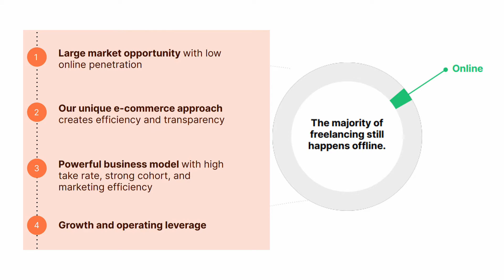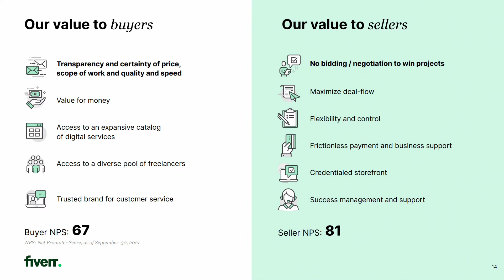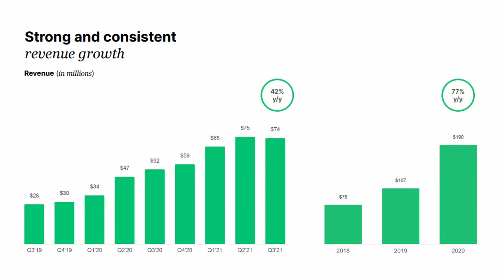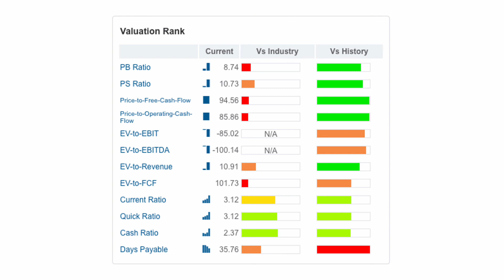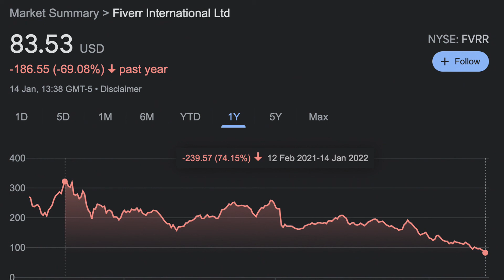Is Fiverr Stock a Buy in 2022? | Fiverr Stock Analysis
Fiverr has had a good run since IPO in 2019, at one point up over 10x. It is down 70+% since Feb '21 highs. Is the business flawed? And is the stock a buy sell or hold?